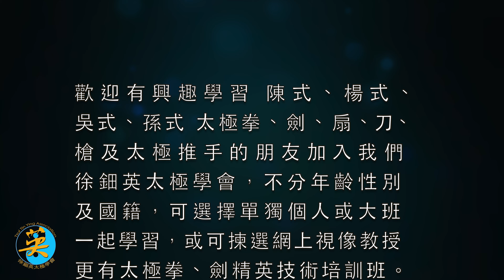重點技術練習 (4K高清)・ Technique And Move Focused Training